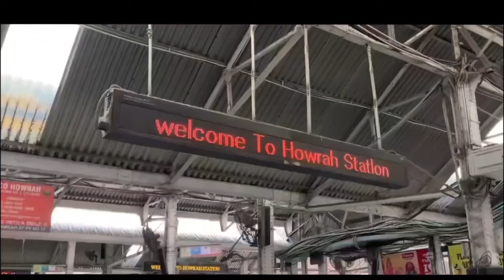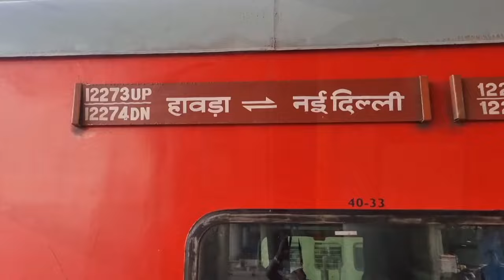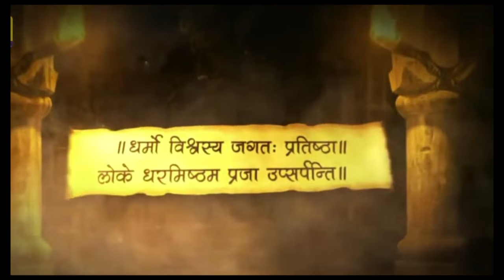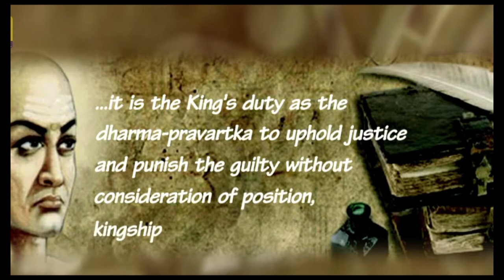George School of Law | Delhi Visit 2023 | Konnagar | Delhi Tour | দিল্লী ট্যুর | Delhi Tour Plan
George School of Law | Delhi Visit 2023 | Delhi Tour | দিল্লী ট্যুর | Delhi Tour Plan |